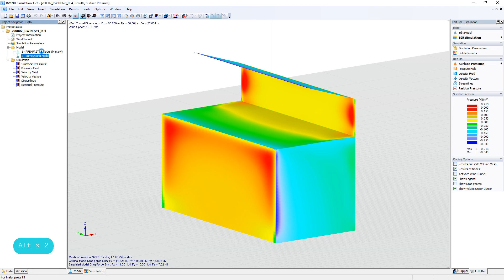[EN] [IT] FAQ 004607 | Vorrei utilizzare l'esportazione di oggetti visivi in RWIND Simulation. Co...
Domanda:
Vorrei utilizzare l'esportazione di oggetti visivi in RWIND Simulation. Come posso ridimensionare il mio oggetto visivo per l'importazione?

Risposta:
I file 3ds non contengono informazioni sulla scala. Se conosci le dimensioni massime del tuo oggetto, puoi importare l'oggetto visivo nella scala corretta.

La dimensione massima del nostro oggetto visivo è di 10 m. Possiamo usare questo valore e definirlo come una dimensione massima assoluta nelle impostazioni quando si inserisce l'oggetto visivo. Inoltre, è possibile selezionare vari punti in cui è possibile posizionare l'oggetto visivo. La nostra struttura modellata in precedenza si adatta esattamente alla posizione desiderata.

A partire dalla versione del programma xx.23.01, è possibile utilizzare gli oggetti visivi per l'esportazione come modello del terreno o un modello ambientale per il calcolo in RWIND Simulation.

Pertanto, questi oggetti vengono utilizzati anche nel calcolo di tutti i casi di carico in background.